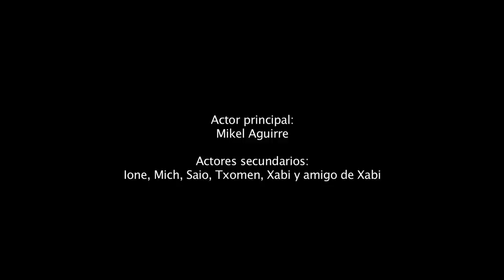Una noche en la tierra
Corto realizado en un día, para el kutxa kultur express.

Condiciones:
- Debe aparecer la baraja de cartas y el tema debe ser, "noche en la tierra"
- No más de 5 minutos.
- Entregarlo en 48 horas (restándole un día, que nos tocó currar, unas 24 horas)